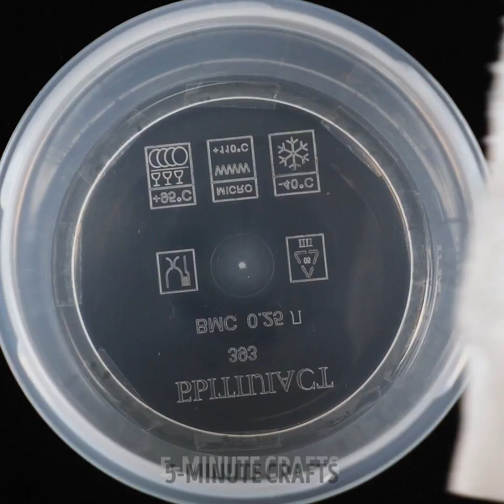Easy Planting Tips 🪴 Grow Your Own Green Oasis in No Time!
In this informative video, we'll guide you through the process of growing and nurturing plants, whether you're a seasoned gardener or just starting. Get ready to transform your space into a lush paradise! 🌿✨

TIMESTAMPS
00:27 Growing tomatoes
01:10 DIY small plant glasshouse
02:01 How to grow rosemary
03:01 Growing oranges

Learn creative ideas for arranging and styling your indoor and outdoor plants. We'll showcase beautiful plant combinations, DIY planters, and unique display options that will add a touch of natural beauty to any space. Let your creativity bloom alongside your plants! 🌺🌼